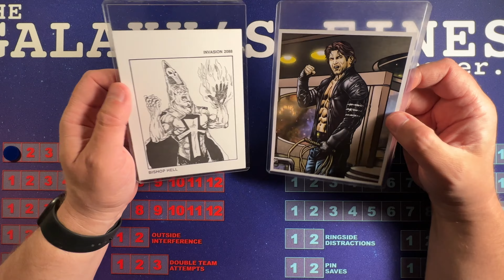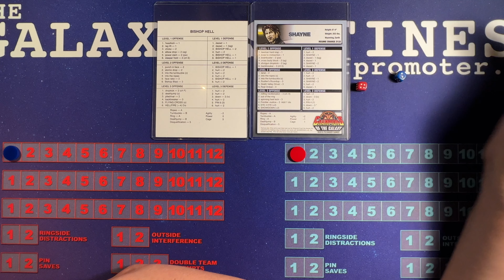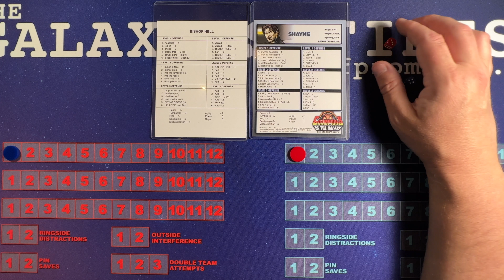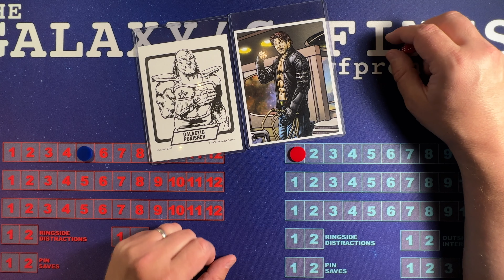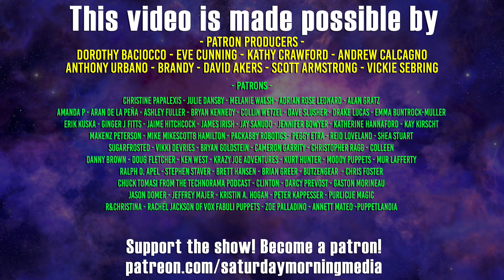Shayne's Challenge pt. 2 | Meanwhile on Kronos Champions of the Galaxy Live Play Filsinger Games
00:00 - Welcome to Kronos
00:58 - Bishop Hell 2088 vs. Shayne
03:31 - The Next Challenger Arrives

Produced by
Saturday Morning Media